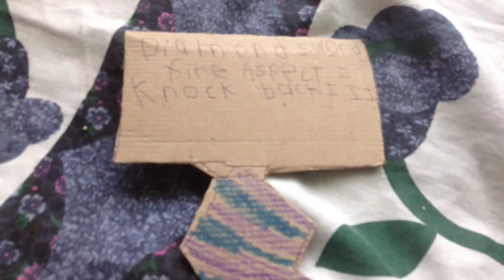MINECRAFT NETHER UPDATE REAL LIFE EDITION:showing you what I have got before starting this series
If you want to get the nether update on any device that dosent have beta go to mcpedl.com and search nether update then just go to the one that says nether update(concept)addon